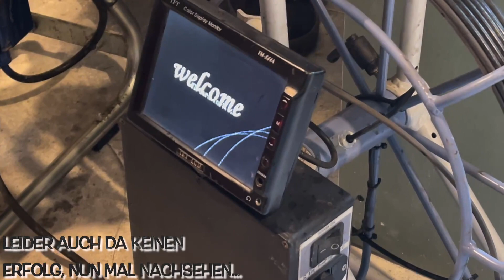Die Toilette ist dicht ! VLOG#19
Ja hier haben wir Pfingsten hinter uns gelassen und unsere toilette wurde quasi das erste mal intensiv und normal genutzt.
Siehe da, verstopft.
Nach langem hin und her fanden wir heraus was das Problem war.

00:00 Intro
00:18 Wikinger Schach
04:05 Heuboden in der Scheune
07:04 Die Toilette ist verstopft
15:34 Helicopter
15:47 Peter ist im Haus
16:07 Profi Firma ist da
18:55 Hof aufbuddeln
19:53 Revisionsschacht wieder frei
20:40 Hof wieder zugebuddelt
21:32 Verstopfungsursache
22:33 Outro

Loupedeck Live

Elgato FaceCam

Obsbot Tiny 4k Tracking Cam

Divoom Pixoo Pixel Art 16x16 Display

Divoom Pixoo-64 WiFi Pixel Art Display

Divoom Pixoo-Max 32x32 Pixel Display

360 Grad Kamera: Insta 360 X3

Kompressor Behringer Composer Pro-XL MDX 2600

Headset Beyerdynamic DT797 PV (250 Ohm)

Mischpult Behringer QX1222 USB

Mikrofone: Rode Wireless go2

Gimbal: Zhyun Smooth 5

Smartphone 2: Iphone XS Max

Bohrhammer: Parkside PBH 1500

LED Lampe